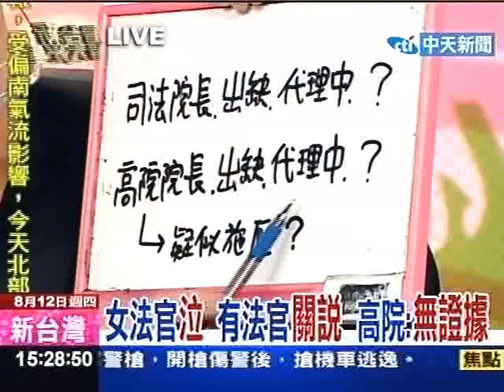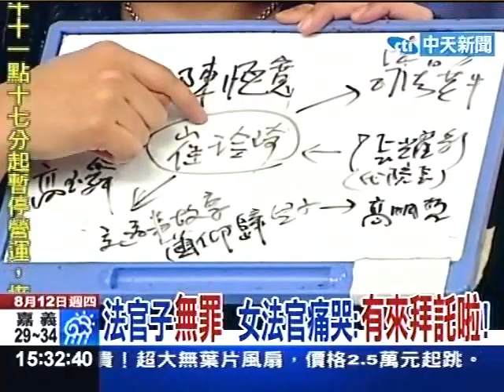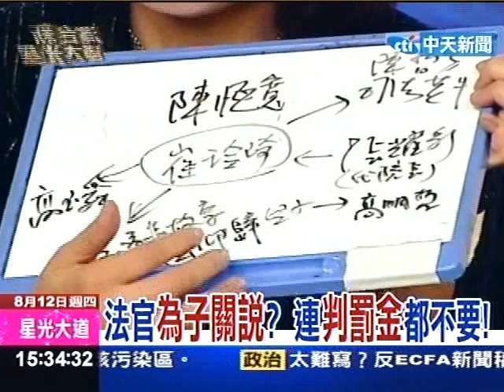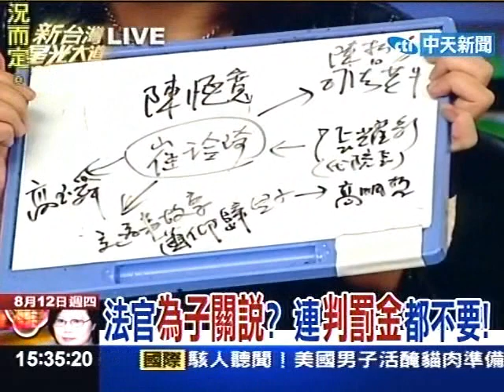法官子無罪 女法官痛哭:有來拜託啦!